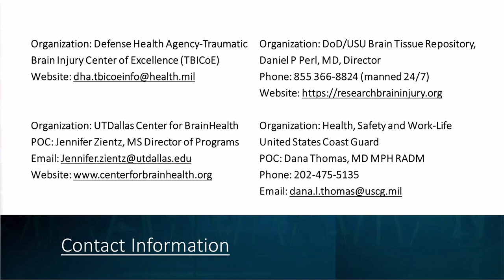Brain Health and our Warfighter: The Invisible Scars | Sea-Air-Space 2024